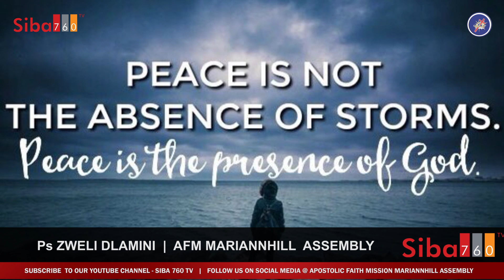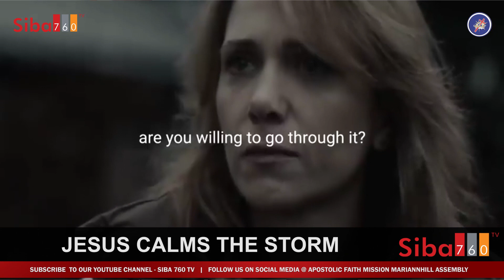Sermon by Ps Zweli Dlamini